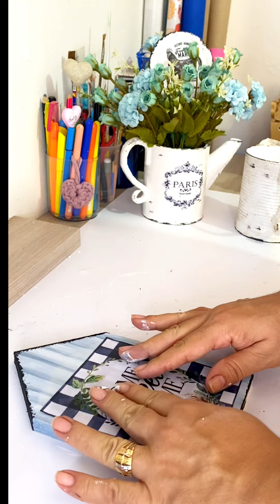Como fazer CASINHA DECORATIVA com sobras de MDF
Casinha decorativa feita com sobras de MDF.